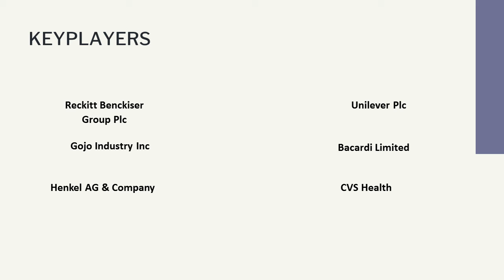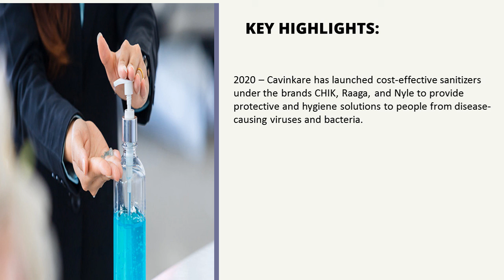Hand Sanitizer Market Recent Development 2027| Industry Data Analytics | IDA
IndustryDataAnalytics Latest Published Hand Sanitizer Market - Global Growth, Trends and Forecast (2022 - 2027) By Types, By Application, By Regions and By Key Players: Reckitt Benckiser Group Plc (U.K.), Gojo Industry Inc. (U.S.), Henkel AG & Company (Germany)

Acknowledging the kind of traction gained by this market, Industry data Analytics recently published a study report asserts the global Hand Sanitizer Market size is projected to accrue voluminously by 2027 registering a phenomenal CAGR of 4.5% during the review period (2022 to 2027).